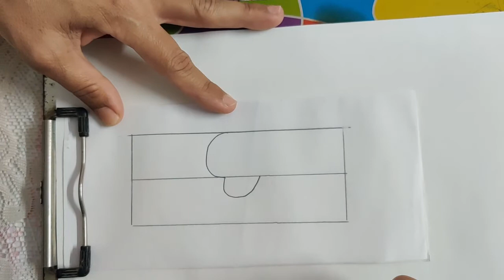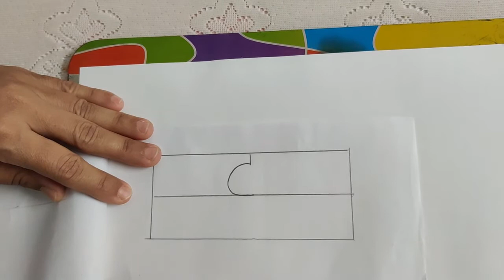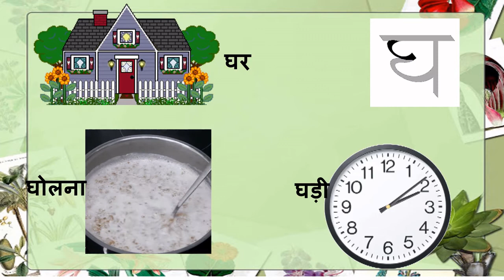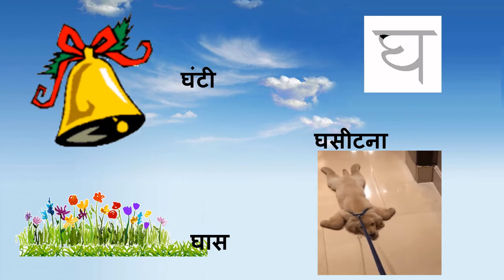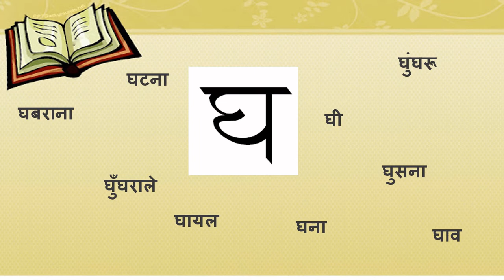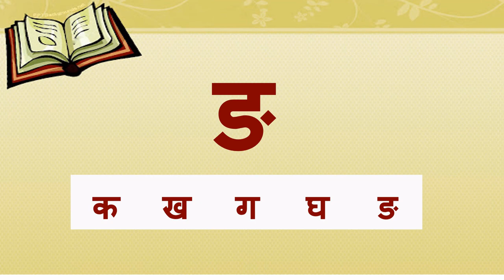हिंदी वर्णमाला | " घ" वर्ण | Vocabulary, Pronunciation | Educational Video | Pre School